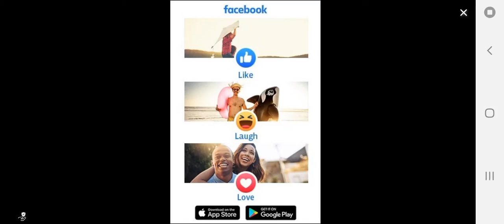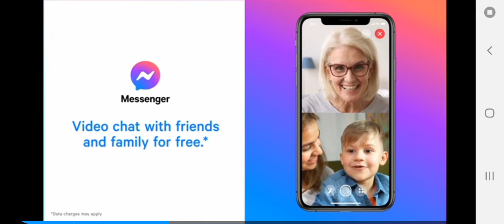mustang find and blazer build dirt bike atv ep3 offroad Outlaws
mustang find